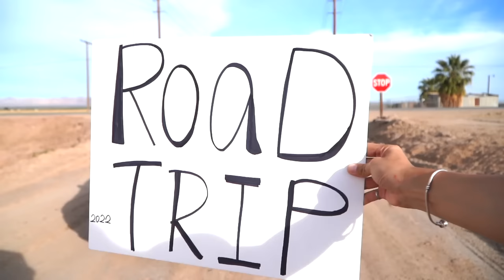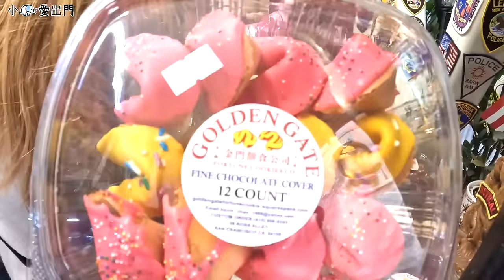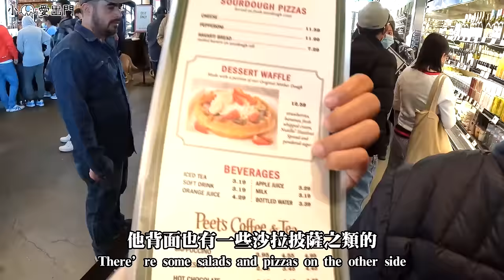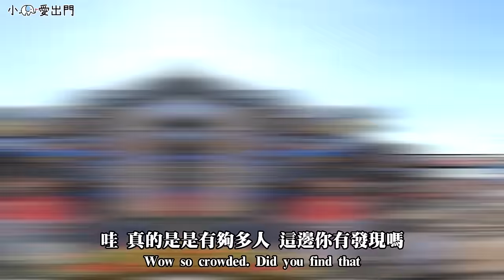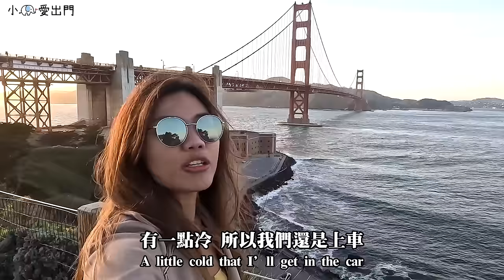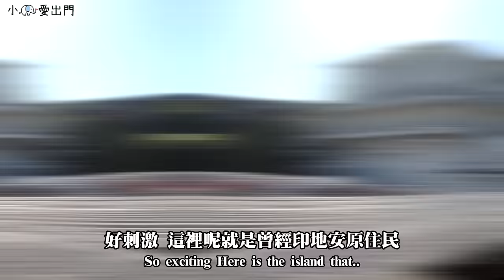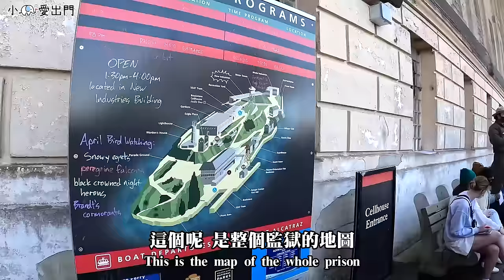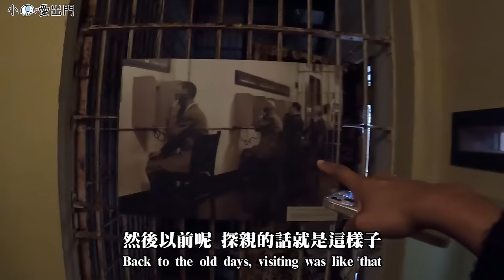一個人玩爆『舊金山』10大必遊攻略！恐怖惡魔島監獄？巨大幸運餅乾🥠世界好吃漢堡包｜American Road Trip EP22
🌟 旅行Follow

這趟旅程也就在舊金山畫上休止符了～
離開美國前也是呦好好玩爆一下最後一站！
舊金山真的是又冷又好玩呵呵

💡首選舊金山必去精選！

👉 39號碼頭 pier39
👉 Boudin bakery cafe
👉 Blue bottle
👉 金門餅食
👉 super duper burger
👉 金門大橋
👉 惡魔島聯邦監獄 alcatraz
👉 johnny doughnuts
👉 Castro
👉 Rosamunde Sausage Grill

🌟 攝影設備
相機：Sony A7III，Sony ZV-1，DJI OSMO POCKET2，Gopro 10
鏡頭：Sony EF 24-105mm F4G
麥克風：RODE wireless go2, RODE VideoMic NTG
空拍機：DJI Air2s